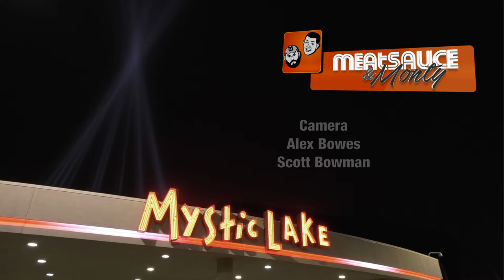Meatsauce & Monty 10.07.18 (Episode 5- Season 3)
EJ Henderson is this weeks special guest! Principal Sauce gives the Vikings their report card grades. And it's the return of "Would You Rather?"

In the Twin Cities area? Come on down to Mystic Lake and watch us tape LIVE as part of the Thursday Night Lights series. 7pm-8pm, Thursdays through December.